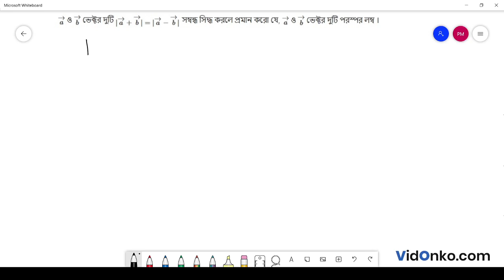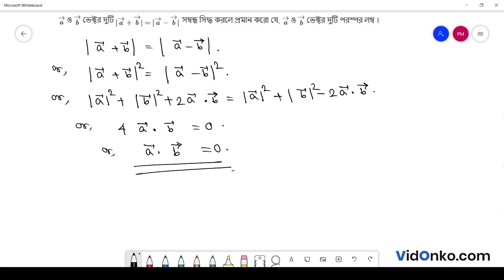West Bengal Board Class 12 Math Book Solution in Bengali - S N Dey Exercise Question: 26.2A.3.10(i)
Get free Maths book video and PDF solutions in Bengali for S N Dey. Free answer and explanation through video for question 26.2A.3.10(i), of Chapter Product of Two Vectors from S N Dey followed for Class 12, West Bengal Council of Higher Secondary Education (WBCHSE).